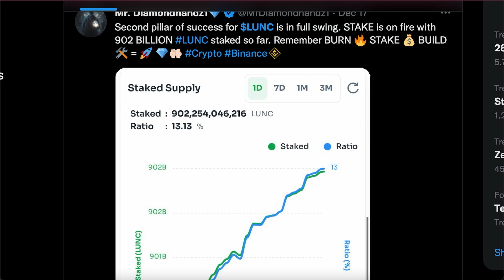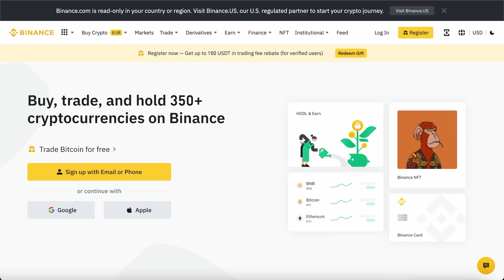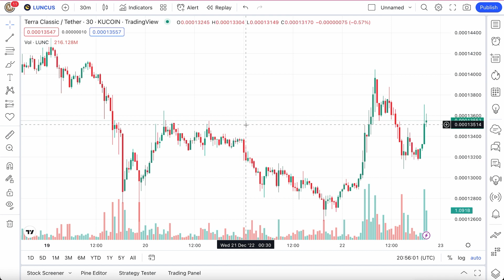Terra Classic Token - 902,000,000,000